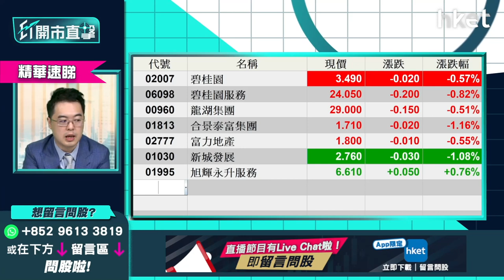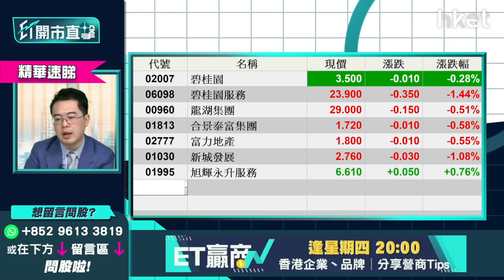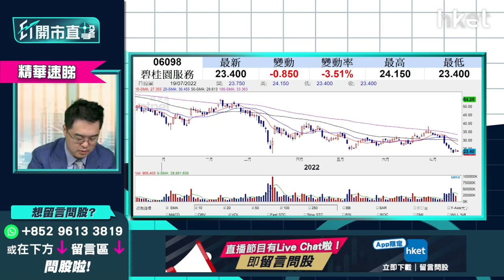【開市直擊】（精華）評「保交樓」措施 碧桂園股務低撈博升操作